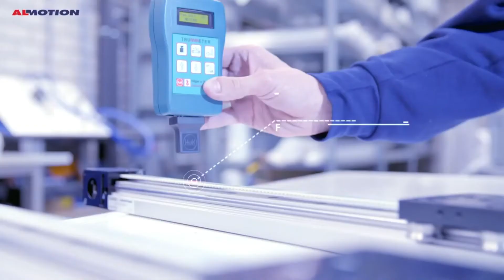Lineairtechniek gecombineerd met pneumatiek en vacuüm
Almotion adviseerde voor DH Automation Technology een combinatie van lineairtechniek, pneumatiek en vacuüm om de snelst mogelijke cyclustijd te realiseren. De lineaire aandrijving van Almotion zorgt er in combinatie met de pneumatiek en vacuüm voor dat er een vochtabsorptiepad in een kunststof bakje gelegd wordt.

DH is sterk in het bieden van maatwerkoplossingen voor productiebedrijven, assemblage-, bewerkings- en transport en logistieke bedrijven. Hierin vinden Almotion en DH Automation elkaar en versterken ze elkaar.